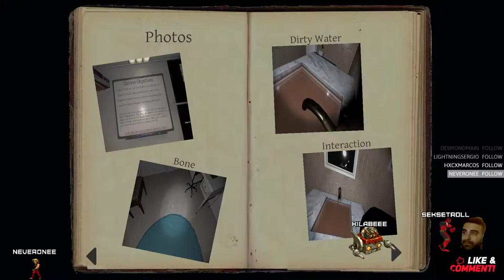KilaBee, The OG Survivor - Join in Lets team up - English Persian Farsi